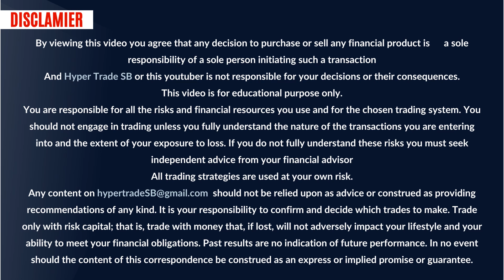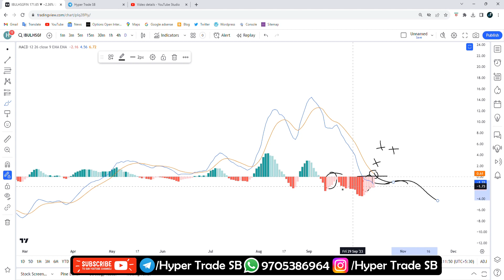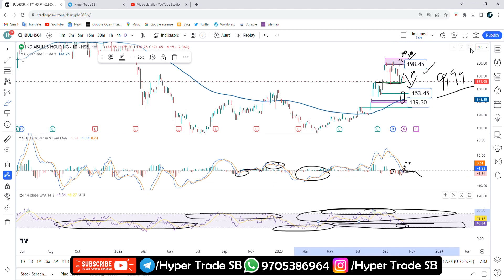Indiabulls Housing Share Target 16 Oct 2023 | Indiabulls Share Analysis | Indiabulls Housing News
INDIA🇮🇳
✳️Hello everyone  🙏
INDIA🇮🇳

Welcome to this video, where we'll be discussing Indiabulls Housing Stock Targets.  In this video, we'll be looking at Indiabulls Housing key targets, including their long-term price targets, which will help you make informed decisions about your investments. We'll also discuss their short-term targets And Professional Short Term Targets, and how you can use them to maximize your gains. So if you're looking to invest in Indiabulls Housing stock, this video is for you. Technical analysis of Indiabulls Housing stock! We will be taking a look at recent price action, indicators, and chart patterns to get an idea of where the stock may be headed. We will also discuss the fundamentals of the company to get a better understanding of the underlying business.  Thanks for joining us, and we hope this video helps you make the best investment decision for your portfolio.

Indiabulls Housing news
Indiabulls Housing share news
Indiabulls Housing ltd share price
Indiabulls Housing share forecast